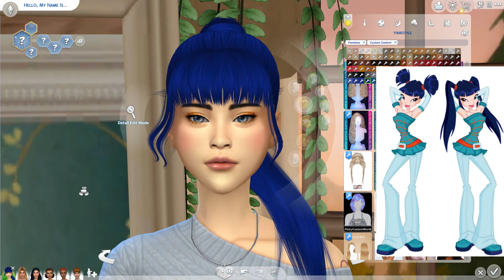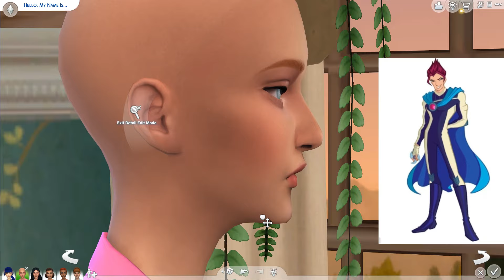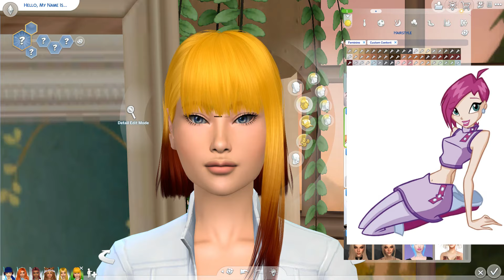Making The Winx Club As Sims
I loved this show when it came out and decided to make the winx club in the sims. Also I never realized till now how weird their legs look.